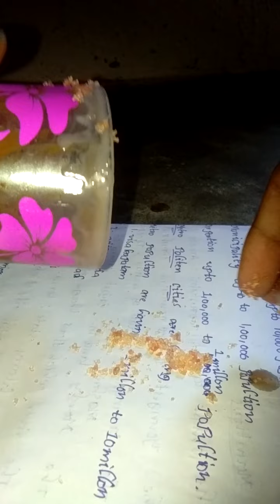beautiful strawberry milkshake with ice cream declaration / home made